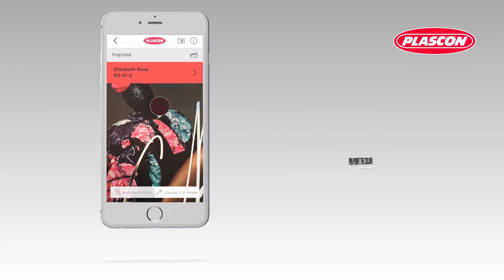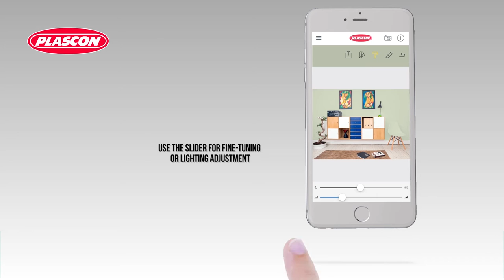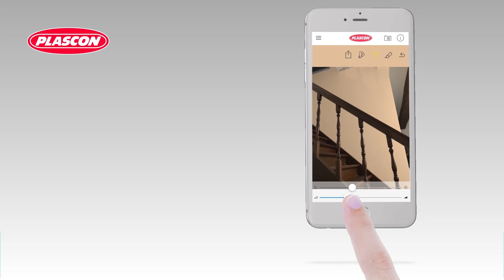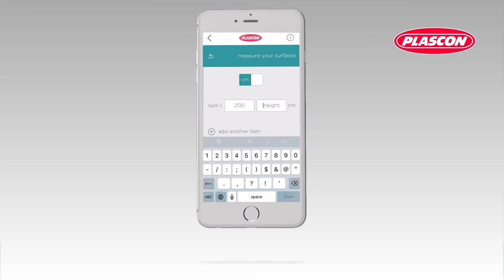Plascon Visualiser App Mobile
This short video shows you exactly how to use our brand new Visualiser App on your smartphone.